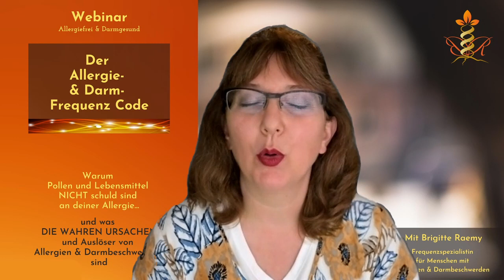Webinar-Vorschau: Der Allergie-Darm Frequenz Code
Frequenzen als Heilmittel bei Allergien und Darmbeschwerden.